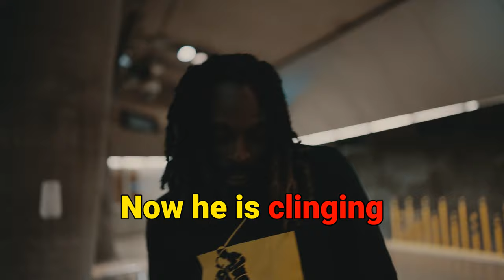Elohim Hall - Mask Off Freestyle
Shot By Andy Q